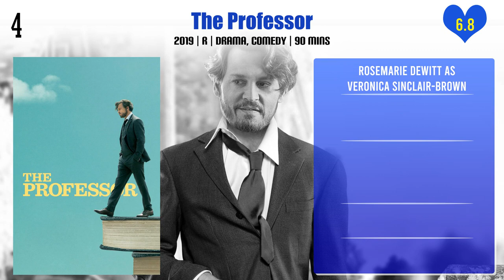Rosemarie DeWitt Top 10 Movies | Best 10 Movie of Rosemarie DeWitt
Top 10 Movies of Rosemarie DeWitt

Find the list of movies by Rosemarie DeWitt you can find more information, movie trailers, posters, reviews, youtube links in below link.
A Little Bit of Heaven

Pl. Comment down your favorite movie of Rosemarie DeWitt